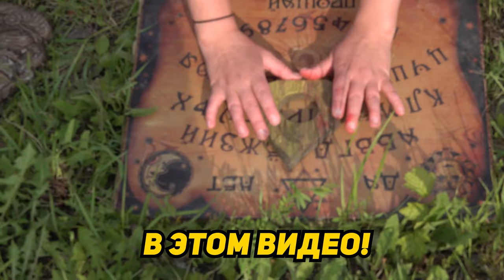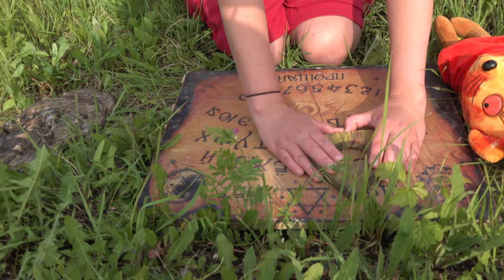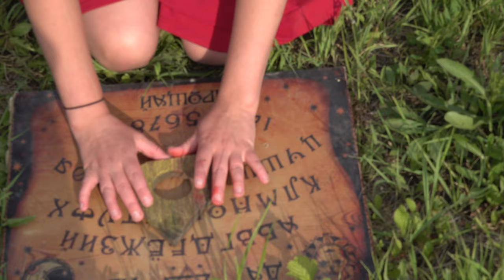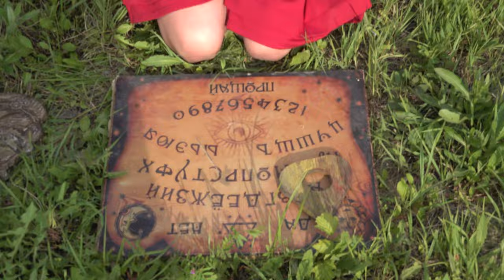(ОПАСНО) РАЗРЕЗАЛА ЖИВУЮ ИГРУШКУ ТРИ КОТА.ЕХЕ в 3:00 *оживила Карамельку.ехе*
ТЕЛЕГРАМ Мой Телеграм ТРИ КОТА.ЕХЕ СТРАШНАЯ ИГРУШКА, НАПАЛА НА МЕНЯ, Я РАЗРЕЗАЛА СТРАШНУЮ ИГРУШКУ ТРИ КОТА КАРАМЕЛЬКУ.ЕХЕ ОНА УЖАСНАЯ.
СТРАШНАЯ  ИГРУШКА ТРИ КОТА ЕГЗЕ БЫЛА РАЗРЕЗАНА В 3 ЧАСА И Я ВЫЗВАЛА ДУХА! ВЫ НЕ ПОВЕРИТЕ КАК ЭТО ОПАСНО РАЗРЕЗАТЬ ПРОКЛЯТЫЕ ИГРУШКИ ТРИ КОТА В 3 ЧАСА НОЧИ!